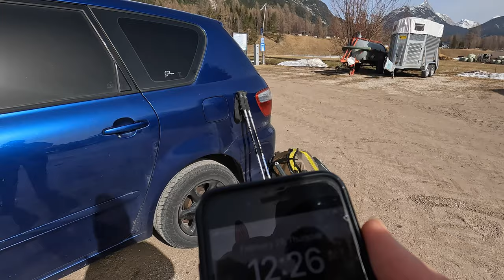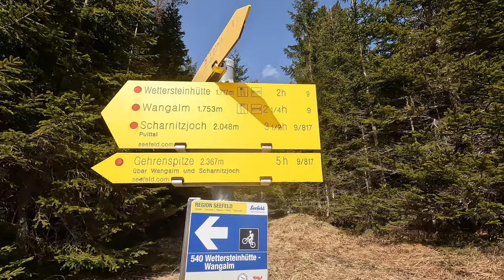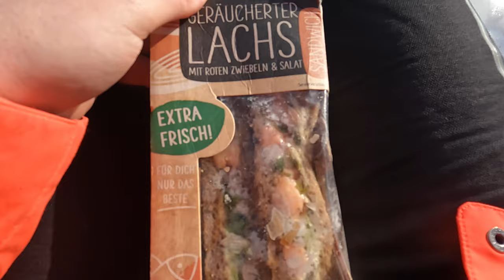Žygis su palapine į kalnus | Austrija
Sveiki,

pirmas žygis į kalnus su nakvyne, daug įspūdžių. :)